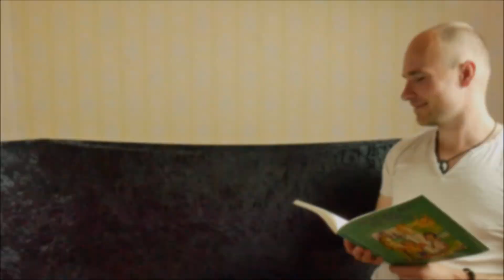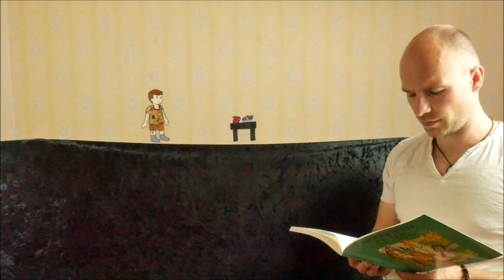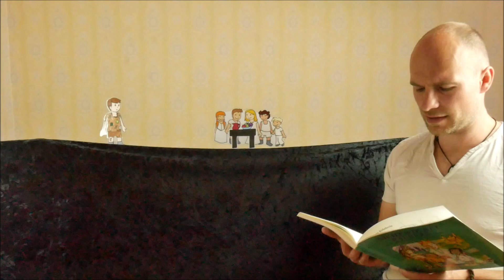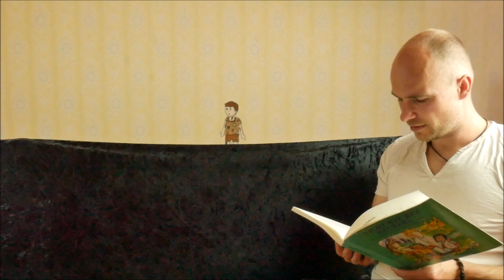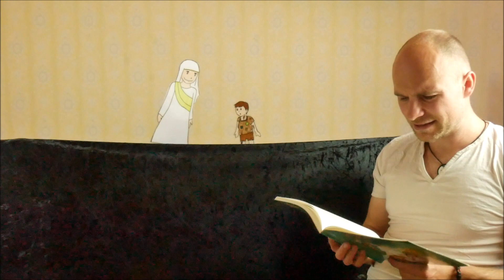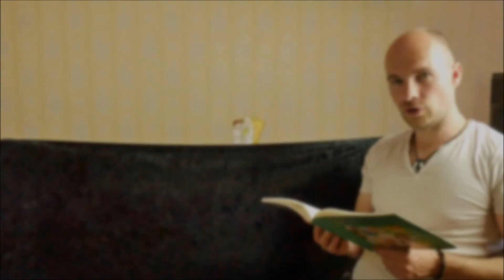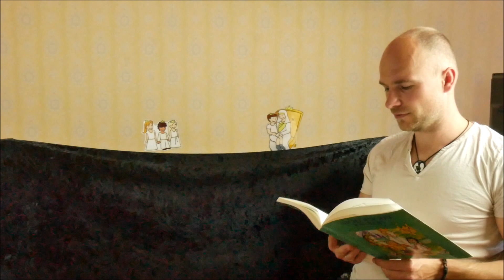Nicht wie bei Räubers 1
Rabe Lorenz hält sich für einen echten Räuber.
Darum ist er schon ganz gespannt auf unsere neue Geschichten-Serie:
"Nicht wie bei Räubers"
Hier geht es um den Räuberjungen Tom. Der hat leider nicht viel zu Lachen unter Seinesgleichen.
Doch die Story beginnt schon super. Denn der Junge wird gerettet!
Tauche zusammen mit Rabe Lorenz in die Geschichte mit ein und finde heraus, wer dieser Retter ist und wie aus einem Räuberjungen ein echtes Königskind werden kann!